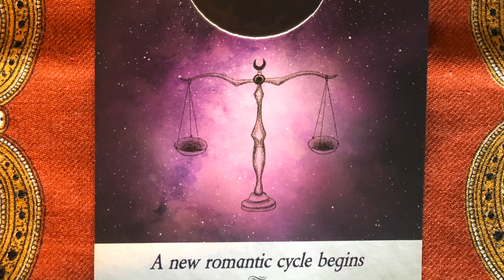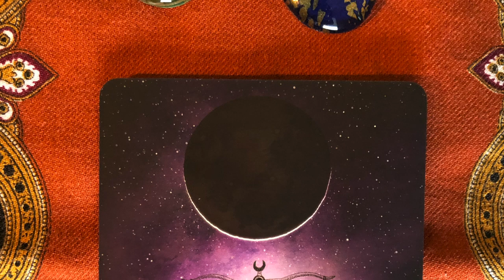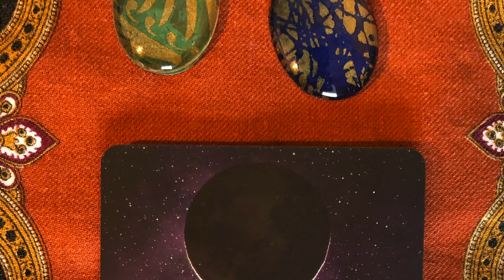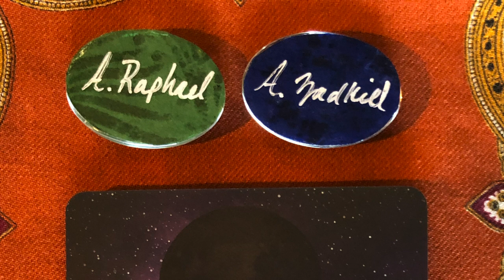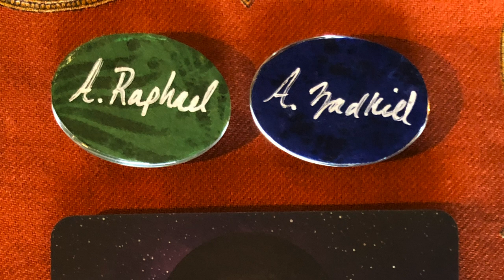LOVE: Angel Daily Message November 11, 2020 Love & Blessings To All Veterans!